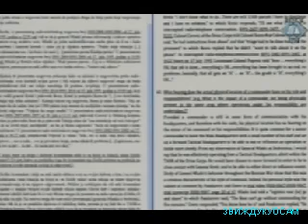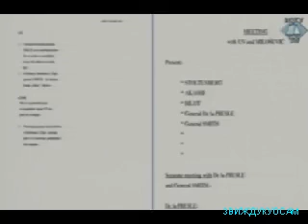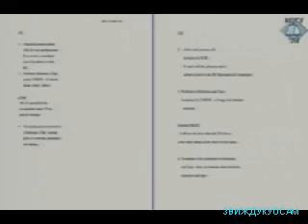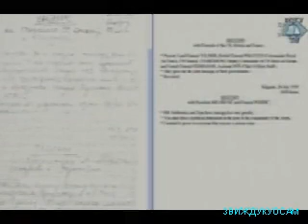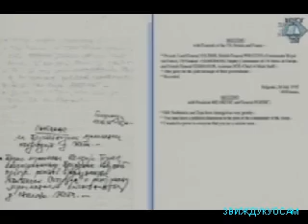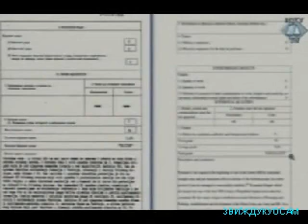ГЕН.МЛАДИЋ.ТУЖИЛАЦ СА ГЕН.ДЕНЕТ.11.11.13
Na suđenju nekadašnjem komandantu Glavnog štaba VRS, generalu Ratku Mladiću, u ponedeljak će svedočiti bivši komandant oružanih snaga Velike Britanije, general Ričard Danet/Richard Dannatt, koji je pred kraj rata u BiH i na početku implementacije Dejtonskih sporazuma zapovedao britanskim snagama u sastavu UNPROFOR i IFOR.

General Danet je za suđenje Mladiću sačinio ekspertski izveštaj o komandovanju i rukovođenju u armijama uopšte a posebno u Vojsci Republike Srpske. Njegov je iskaz bio predviđen za početak suđenja, u julu prošle godine, ali je odložen na zahtev odbrane. Britanski general je 2000. godine, na suđenju generalu Radislavu Krstiću, svedočio o ulozi i odgovornosti komandanta brigada i korpusa angažovanih u srebreničkoj operaciji VRS, a za ovu je priliku svoju ekspertizu proširio na ulogu i odgovornosti komandanta Glavnog štaba.